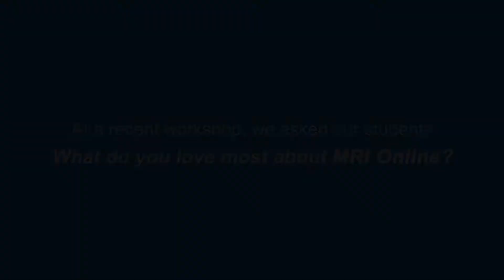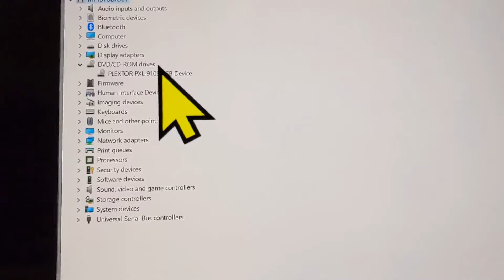На работе в США русский на все руки мастер.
Я постараюсь в конце каждого ролика вставлять небольшие фрагменты для обзора темы в следующем видео.
MRI Mastery Series Courses
Our foundational case-based video series covering a broad range of topics within MSK, Neuro and Body.
Videos are designed to be watched from any device, with most videos only 3-5 minutes long.
Courses review anatomy, protocols and sequences, and conclude with case review. All courses include CME.